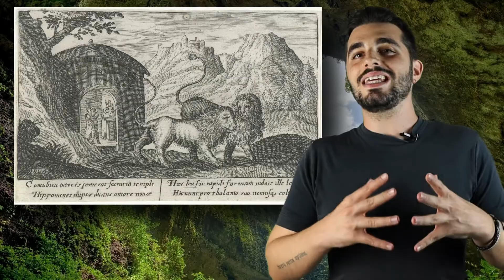Αταλάντη: Η σημαντικότερη ΞΕΧΑΣΜΕΝΗ Ηρωίδα της Ελληνικής Μυθολογίας! The Mythologist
Πρωταγωνίστρια στο σημερινό μας επεισόδιο είναι η Αταλάντη, μια ξεχασμένη δυστυχώς ηρωίδα της Ελληνικής Μυθολογίας!

 Αυτό σήμερα θα αλλάξει γιατί θα μάθουμε την ιστορία της, η οποία είναι πολύ ενδιαφέρουσα και σημαντική καθώς αγγίζει κάποια ιδιαίτερα γνωστά μυθολογικά επεισόδια!

Αν θέλεις να στηρίξεις το Επικό Podcast και το κανάλι The Mythologist μπορείς  με μια δωρεά στο:

Οι πηγές του σημερινού βίντεο:

Ψευδο-Απολλόδωρος, Βιβλιοθήκη,1. 9. 16 και 3. 9. 2
Καλλίμαχος, Ύμνος 3 προς Αρτέμιδα 206
Παυσανίας, Ελλάδος Περιήγησις. 3. 24. 2
Αιλιανός, Historical Miscellany 13. 1
Philostratus the Younger, Imagines 15
Οβίδιος, Μεταμορφώσεις, 8. 270
Ησίοδος, Κατάλογος Γυναικών, 14
Ψευδο-Υγίνος, Fabulae, 185

Κανόνες σχολιασμού:
Φιλική υπενθύμιση μετά από μηνύματα που έλαβα από fans του καναλιού:
Το κανάλι απευθύνεται σε άτομα που ενδιαφέρονται για τη μυθολογία, την αρχαία ιστορία και την αρχαιολογική επιστήμη. Ενθαρρύνουμε τον πολιτισμένο διάλογο ΑΛΛΑ:
- Δεν επιτρέπονται προσβλητικά και επιθετικά σχόλια (υβριστικές λέξεις, ειρωνεία κτλ.)
- Απαγορεύονται οι επιθέσεις σε θρησκείες και προσωπικά ''πιστεύω''. Δεν είναι εδώ ο χώρος για ''ιερούς αγώνες'' και υπεράσπιση θρησκειών, όπως επίσης και για να βγουν απωθημένα για άλλες θρησκείες. Δεν μας ενδιαφέρει αν πιστεύετε ότι η θρησκεία σας δέχεται επίθεση από κάποιον ή αν θέλετε να δείτε ποιος την έχει μεγαλύτερη (τη θρησκεία). Ο καθένας έχει το δικαίωμα να πιστεύει ό,τι και σε ό,τι θέλει (ανεξιθρησκεία έχουμε) χωρίς να προσβάλλει τους υπόλοιπους.
- Χριστιανοί Ορθόδοξοι, Εθνικοί, Άθεοι κτλ. δεν μας ενδιαφέρουν τα πιστεύω του καθενός. Υπάρχουν καλώς ή κακώς πολλά κανάλια στα σχόλια των οποίων μπορείτε να τσακωθείτε. Όχι εδώ όμως.
- Σεβαστά όλα τα σχόλια που δεν ανήκουν στις παραπάνω κατηγορίες αλλά όσοι δεν επιθυμούν να ακολουθήσουν αυτούς τους κανόνες θα μπλοκάρονται.

Σήμερα θα μιλήσουμε για μια σχετικά άγνωστη ηρωίδα της αρχαίας ελληνικής μυθολογίας. Η Αταλάντη πέρασε πολλά, χρησιμοποίησε το μυαλό και την ταχύτητά της, ξεπέρασε τις δυσκολίες και έγραψε το όνομά της στην «ιστορία».
Βέβαια, το τέλος της δεν ήταν τόσο ένδοξο, αλλά έχετε καταλάβει μέχρι στιγμής ότι εδώ δεν έχει συχνά «έζησαν αυτή καλά κι εμείς καλύτερα».

Η αλήθεια είναι ότι το σημερινό επεισόδιο είναι αρκετά ξεχωριστό και έχει το δικό του ενδιαφέρον. Αυτό συμβαίνει κυρίως διότι όταν ακούμε ελληνική μυθολογία, το μυαλό μας πάει μεταξύ άλλων στους πολύ γνωστούς ήρωες όπως ο Ηρακλής ή ο Θησέας και ποτέ σε ηρωίδες.